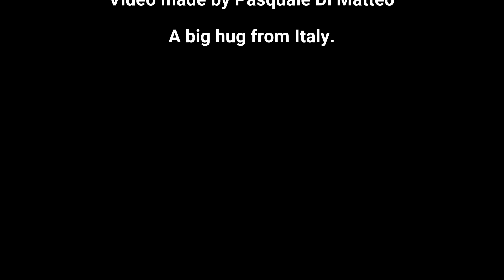Pensieri Armonici presenta Shoko Nakajima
Shoko Nakajima è artista dell'anima e dei sentimenti, che veicola attraverso le sue opere dai colori ovattati che sono metafore del mondo.